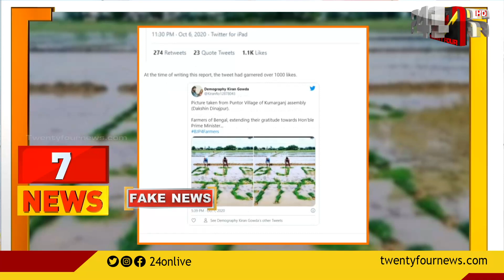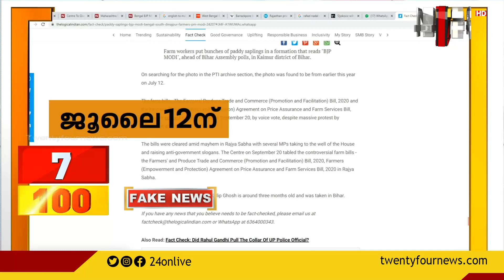100 NEWS | 100 Top News Of The Day |12 October 2020 |3 PM | 24 NEWS